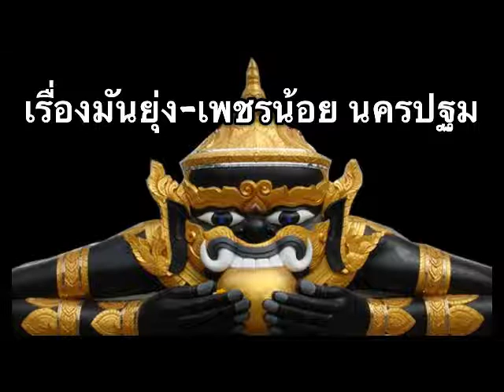เรื่องมันยุ่ง (ผ) - เพชรน้อย นครปฐม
เรื่องมันยุ่ง(ผ) - เพชรน้อย นครปฐม ริปจากแผ่นเสียง สปีด 45